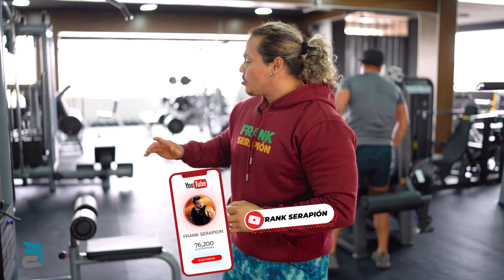SI ERES DE BAJA ESTATURA ESTE TIP TE AYUDARÁ | Frank Serapión.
Gimnasio:
Ciudad:
Tour Perú Entrena con FUA🔥